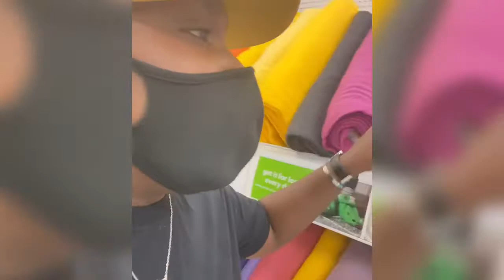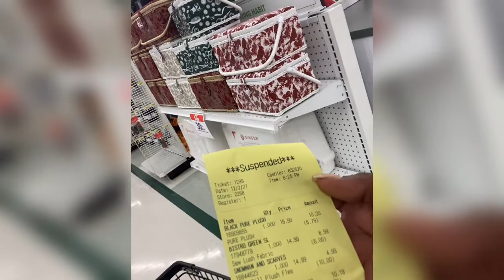VLOGMAS: DAY 2🎄☃️❤️ How To Make A Tie Blanket From Fleece | Y’all We Argued This Whole Video 😞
Come Along With Me On My Journey To My FAVORITE Fabric Store To Shop For Material, Then, Later Let’s Turn That Beautiful Fabric Into Wonderful Winter Blankets